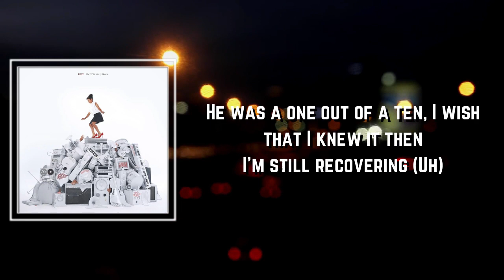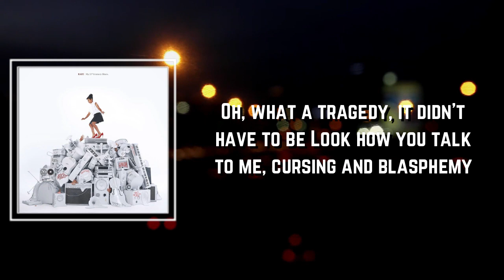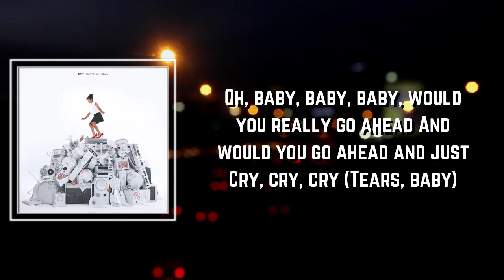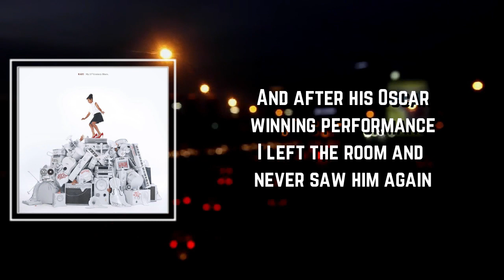Oscar Winning Tears Lyrics - RAYE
Oscar Winning Tears by RAYE
Album: My 21st Century Blues

Oscar Winning Tears Lyrics:

Hello, it's RAYE here
Please get nice and comfortable and lock your phones
Because the story is about to begin, uh

[Verse 1]
Ladies and gentlemen, I'm gonna tell you 'bout
One of the many men, name is irrelevant, height is irrelevant
He was a one out of a ten, I wish that I knew it then
I'm still recovering (Uh)
Truly I'm venerable, I love a sentiment
Quickly I opened up, I lеarned my lesson then
Thought I was safе again, thought he was innocent

[Pre-Chorus]
I can't deny, I was stuck in a daze
A terrible phase
You was convincing though, very believable
The role that you played

[Chorus]
So I'll take this front row seat
And baby, baby, you can go ahead
Cry those Oscar winning tears
Popcorn and I scream
Baby, baby, you can go ahead
Cry those Oscar winning tears, baby, hmm, mm, mm

[Verse 2]
Oh, what a tragedy, it didn't have to be
Look how you talk to me, cursing and blasphemy
Cinematography, get this on camera, please
Or no one gon' believe this here

[Pre-Chorus]
I can't deny, I thought you were the man
But you had a plan
The fuck are you lying for?
Fuck are you crying for?
You did it again (Yeah, ah, ah, ah, ah)

Mary Jane.
RAYE
Environmental Anxiety.
RAYE
Ice Cream Man.
RAYE

[Chorus]
Cry those Oscar winning tears (Tears, tears baby)

[Bridge]
You can miss me with the bullshit
I can see right through your tears (Tears, baby)
Nine o'clock entertainment
Oh, man, I wish I could tape it
Sit down, no tissues
No string section, no tiny violin
For the last time, I'm your audience

[Chorus]
I'll take this front row seat
And baby, baby, you can go ahead and cry those, baby
Oh, baby, baby, baby, would you really go ahead
And would you go ahead and just
Cry, cry, cry (Tears, baby)
C-cry those Oscar (Oscar) winning (Winning) tears (Tears), baby
(Tears, baby)
(Go ahead, cry those Oscar winning)